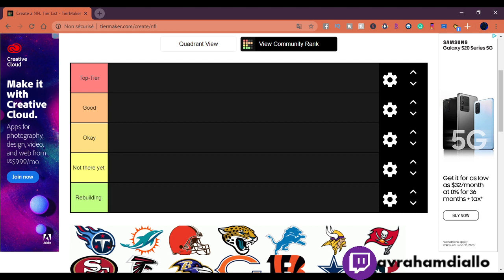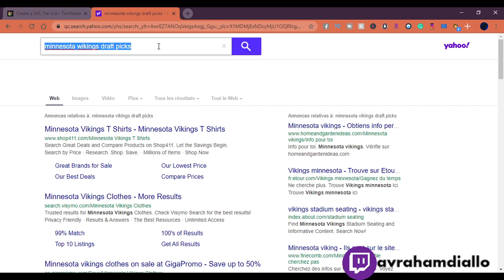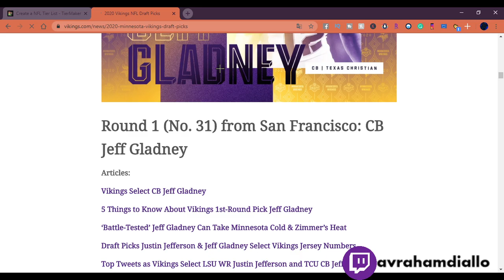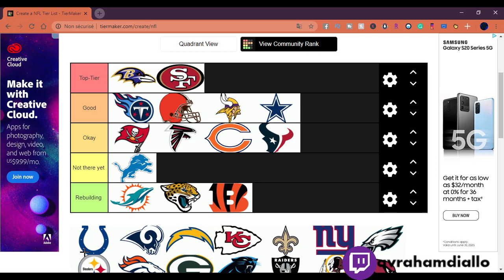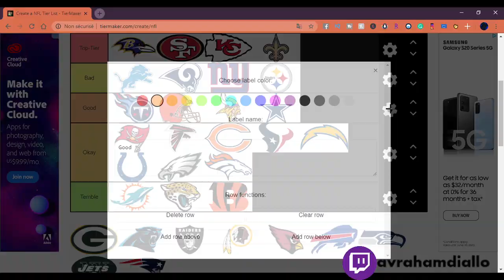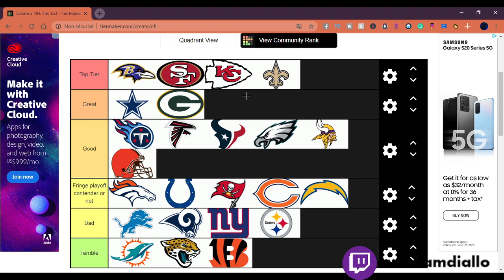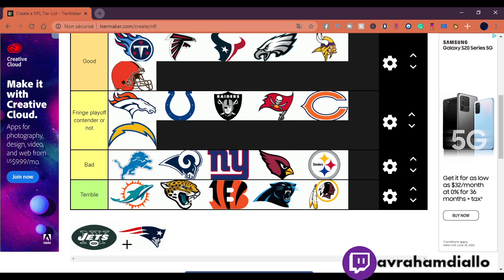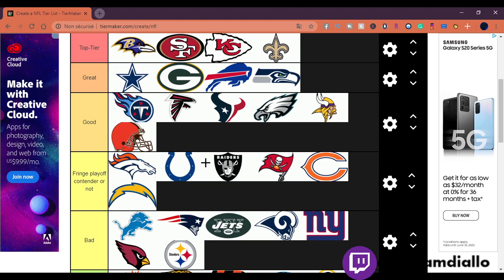Ranking Every NFL Team TierList! (POST DRAFT EDITION)